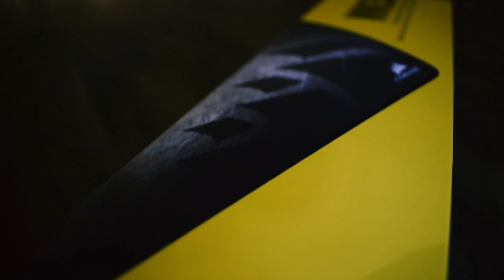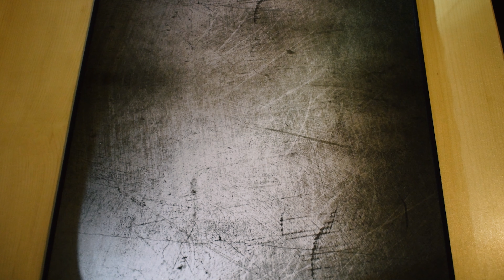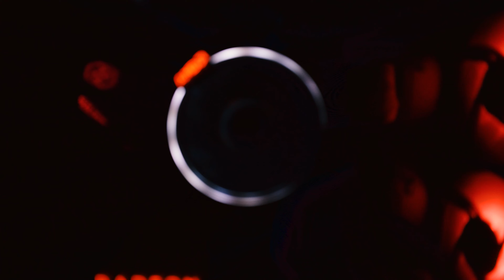My AMD 3700x + 5700xt Computer Build for Editing and Gaming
Back in July, I put together my first pc in ~12 years from scratch. I filmed most of the process and FINALLY got around to editing it. It was super fun and I am soooo happy to finally be done editing on my laptop and to be able to play some pc games once again!

or for less details below..
Most of the parts were purchased from a MicroCenter or Amazon.
cpu: AMD 3700x
mobo: x570 Taichi
ram: Ballistix Sport LT 32gb 3200mhz
gpu: 5700 xt
psu: Corsair RM850x
case: Meshify C
monitor: Pixio px275h (IPS, 27in, 1440p, 95hz, 95% DCI-P3 and 100% sRGB)
Total price: $1655 including the monitor

For this price, I am very happy to have built a computer this good with a monitor included.